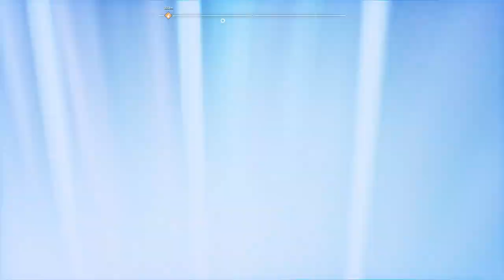GOD OF WAR [Walkthrough Gameplay ITA HD - PARTE 12]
In un mondo popolato da mostri, draghi e dei, Kratos sarà costretto ad impugnare ancora una volta l'ascia di guerra per difendere ciò che gli è più caro. Vivi questa nuova incredibile avventura in un’ambientazione mozzafiato in compagnia di Atreus; insostituibile alleato e figlio da proteggere.
Caratteristiche:
 Il ritorno, in esclusiva su PlayStation 4, di uno dei franchise di maggior successo
Un rinnovato inizio in grado di appassionare nuovi giocatori e fan della saga
Circa 30 ore di gioco da vivere immerso negli incontaminati regni del folklore nordico
Sfrutta appieno il potenziale di PS4 e PS4 Pro Gameplay e grafica rivoluzionati.
Un nuovo mondo da scoprire con un nuovo pantheon da sfidare. Ambientazioni più vive con tanti personaggi da conoscere e missioni secondarie.
Un Kratos più maturo e sfaccettato, non più solo, ora affronta gli ostacoli del suo viaggio assieme al figlio Atreus.
Sistema di combattimento più profondo, con telecamera in terza persona, più vicina all'azione.